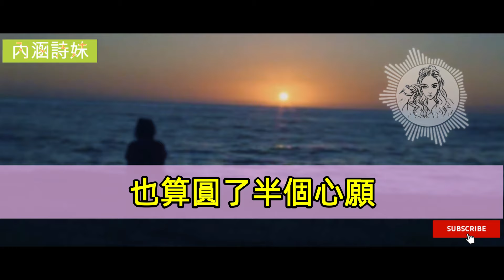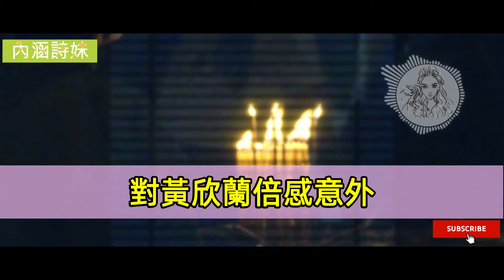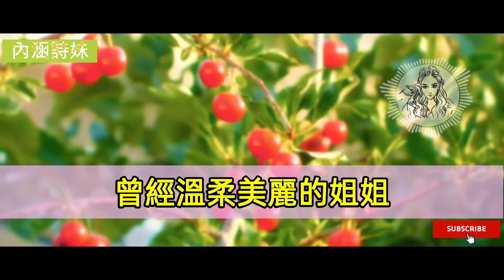我長得貌美如花，有場特別難的婚外情，15年了，來給你一個提醒。||真實故事(77)